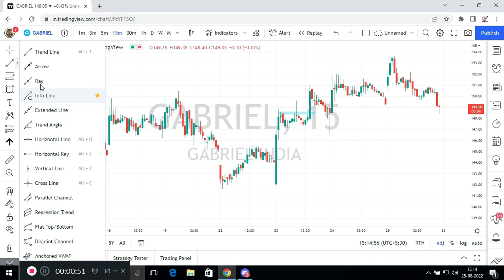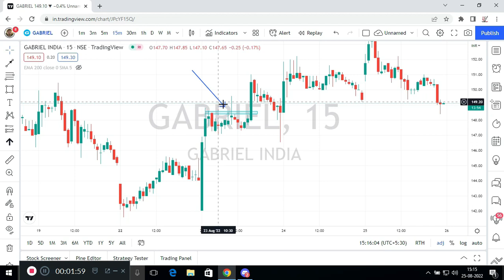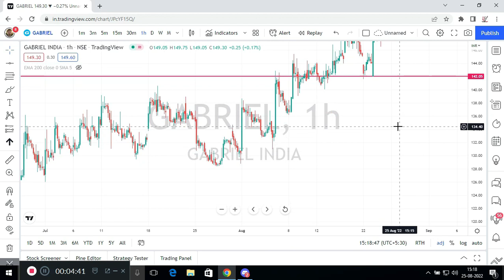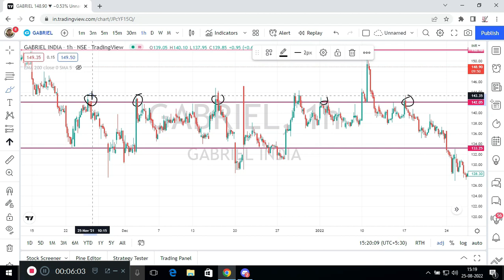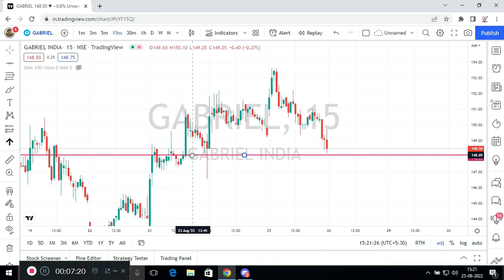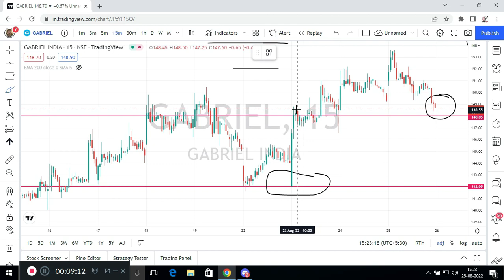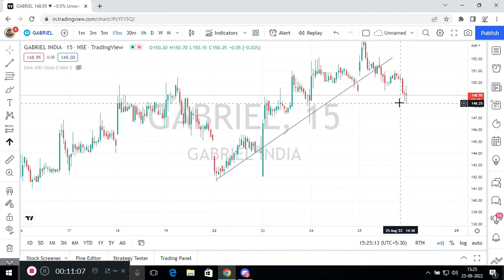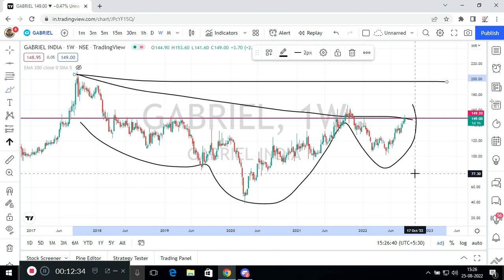Institutional Price Action Psychology || Institutional Advanced PRICE ACTION Trading Strategy